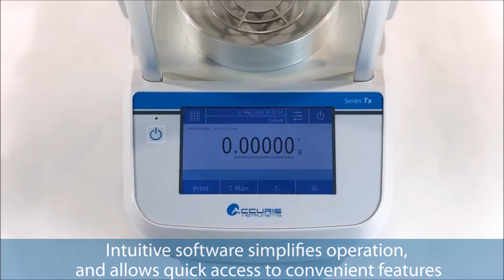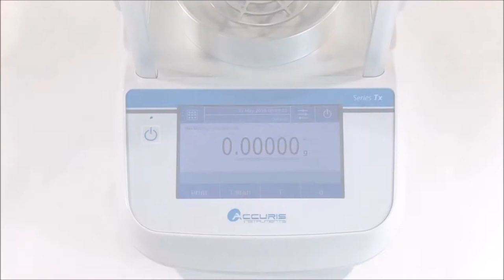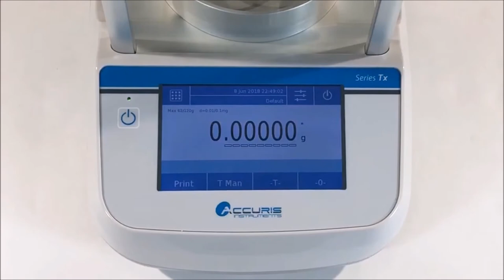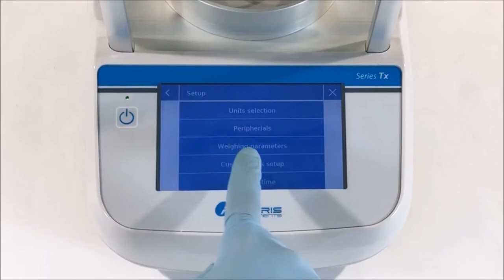Accuris™ Tx Balance Video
Accuris Tx Series, Touch Screen Balances...
A perfect balance of performance, design, and quality.